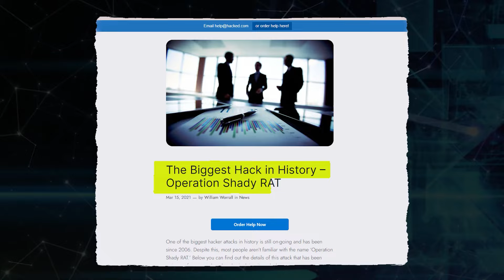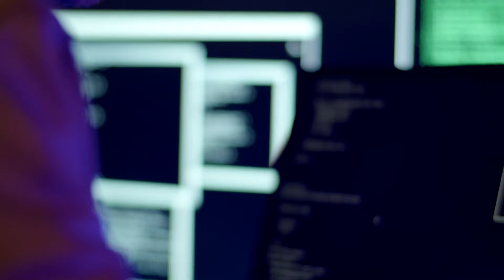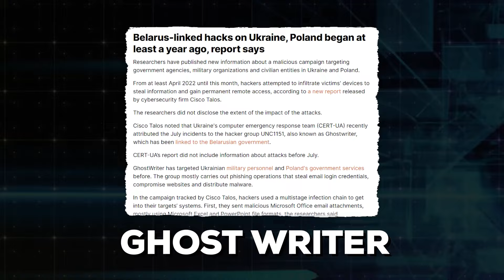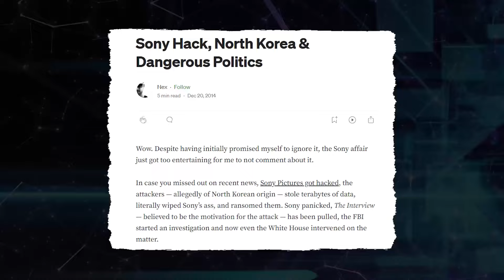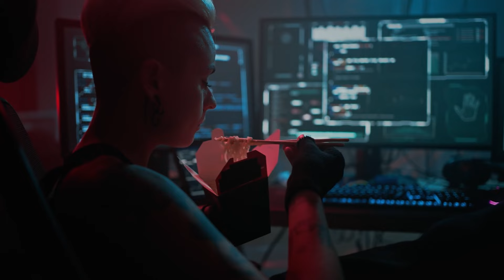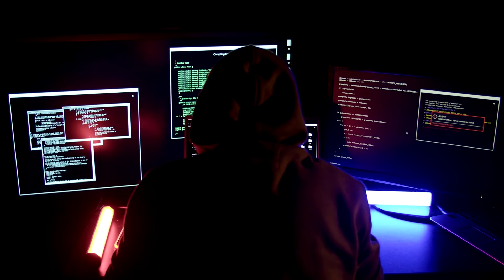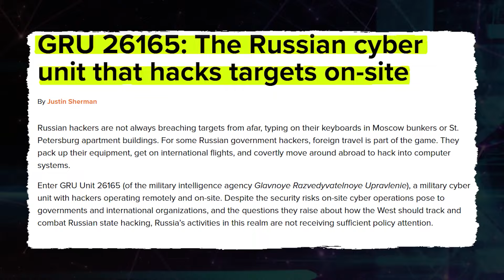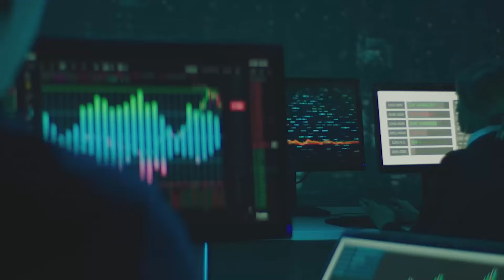How Hacking Will Shape Future Wars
In this episode, we're diving into the chilling world of cyberwarfare. We'll explore why hacking is the future of war, examining the scale and sophistication of state-sponsored hacker groups like Ocean Lotus, Golden Falcon, and Unit 8200. These cyber armies, operating in shadows, are capable of paralyzing entire countries, infecting millions of computers, and rendering major infrastructure projects useless. From the infamous Stuxnet attack to the 2007 cyberattacks on Estonia, we uncover how nations employ cyber tactics as potent weapons of war.

Join us as we reveal the strategies and capabilities of the most powerful hacker groups, and explore how cyber alliances are reshaping global power dynamics. Learn about the secretive operations of groups like North Korea's Lazarus Group and China's Volt Typhoon, and discover how cyber espionage and cybercrime are now integral to national security strategies. This is one war you might not even see coming.

Welcome to One Tech Nation, your ultimate destination for all things tech! Are you curious about the ever-evolving world of technology, AI, and cybersecurity? Look no further, because we're here to demystify it all.

At One Tech Nation, we believe that the world of tech should be accessible to everyone. Our mission is to simplify complex concepts, break down jargon, and make the latest technological advancements understandable for all. Whether you're a tech enthusiast, a curious learner, or just someone who wants to stay informed, our channel is your go-to source.

Join us as we dive deep into the realms of artificial intelligence, exploring its limitless potential and discussing how it's shaping our present and future. Want to stay safe and secure in the digital landscape? Our cybersecurity insights and tips will empower you to navigate the online world with confidence.

The latest tech simplified. We demystify everything related to technology and cybersecurity.